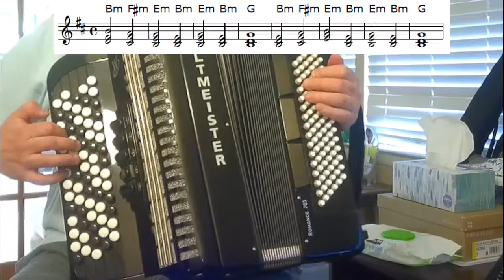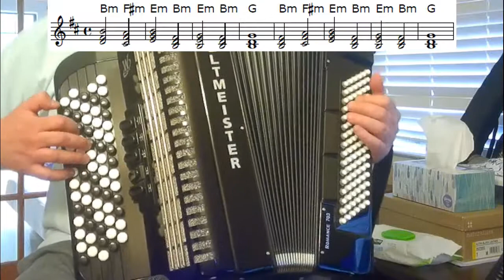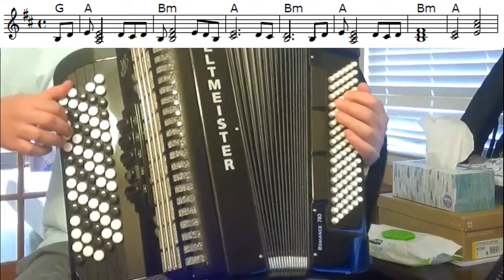Алиса - Трасса Е-95 - на баяне - кавер, разбор, ноты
Алиса - Трасса Е-95 - кавер на баяне с нотами.
Автор музыки и слов - Константин Кинчев

Мое солнце горит на стыке ветров, границе семи холмов
Мое небо дождем опрокинули вновь тени пяти углов
Сколько троп и дорог для меня заплелись в одну
Я иду по своей земле к небу, которым живу

Припев:
Снова в ночь летят дороги
День просвет менять
Кому чья, а мне досталась
Трасса Е-95

Там только в двух городах я дома, пока я гость
Только там, где Нева становится морем - я вижу Крымский мост
В полдень сквозь звон колоколен будто бы в двух шагах
Гром Петропавловской пушки я слышу на Покровах

Припев.

Это над головой синяя даль ладит до звезд мосты
Я уверен, что когда-нибудь я стану лучом звезды
Ну а пока там, где вечер-туман ставит на дальний свет
Я лечу по своей земле, дороге, которой нет

Припев.